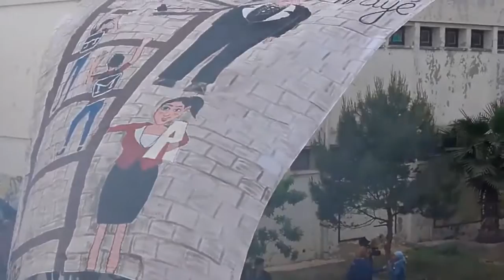LTH megrine bac sport 2016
craquage bac 2016 megrine